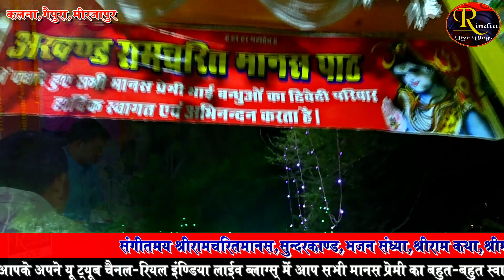बुलंद आवाज़ के धनी पाण्डेय जी की जोरदार प्रस्तुति ! श्रीरामचरितमानस ! ramayana ! Lal sahab pandey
रामायण रामायण 1

वाह इसे कहते है रामायण ! ऐसा धुन बार बार सुनोगे जी नहीं भरेगा ! Ajay Mishra Shani Dev

एक बार नहीं हजार बार सुनो फिर भी जी नहीं भरेगा ! यू ट्यूब बेस्ट रामायण वीडियो !

हर किसी को पसंद आने वाला मानस धुन ! मानस ऐसे ही होना चाहिए ! Awakash Dubey Ramayan

बालकाण्ड
अयोध्यकाण्ड
अरण्यकाण्ड
सुन्दरकाण्ड
किष्किन्धाकाण्ड
लङ्काकाण्ड
उत्तरकाण्ड
रामायण
अयोध्या
दशरथ
कौशल्या
कैकेयी
सुमित्रा
रामायण महाकाव्य
Bal Kand ramayan
Ayodhya Kand ramayan
Aranya Kand ramayan
Kishkindha Kand ramayan
Sundar Kand ramayan
Lanka Kand ramayan,
ttar Kand ramayan
श्लोक,
hlok
रामचरितमानस
गोस्वामी तुलसीदास,छंद,चौपाई,ग्रंथ,दोहे,realindialiveblogs,cover,instrumental,chaupai,ramayan,ramayan ramayan,Anand dubey ramayan,आनंद दूबे रामायण,